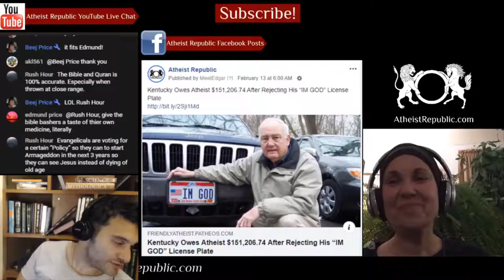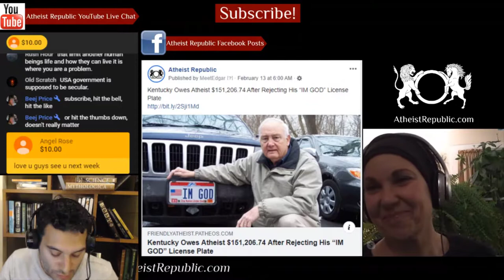68,000 Female Genital Mutilation Victims in Germany 😟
The amount of women and girls in Germany who have undergone female genital mutilation (FGM) has increased to 68,000, the families minister announced Thursday. The increase, up 44% from the last estimated total calculated in 2017, was attributed to greater immigration from countries where FGM is more common. Minister Franziska Giffey called for new measures in local communities to prevent the number from rising further. The rise from 44,000 in 2017 was so large because of increased immigration from countries like Eritrea, Somalia, Indonesia, Egypt and Nigeria, Giffey said.

Location: Germany